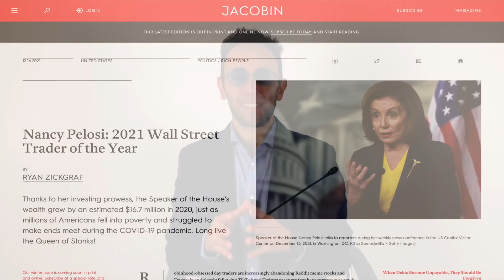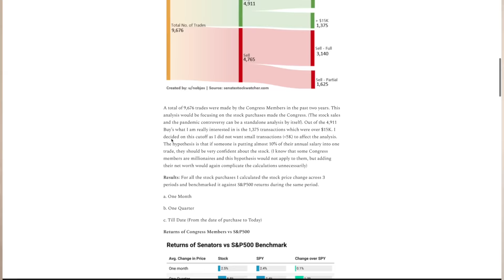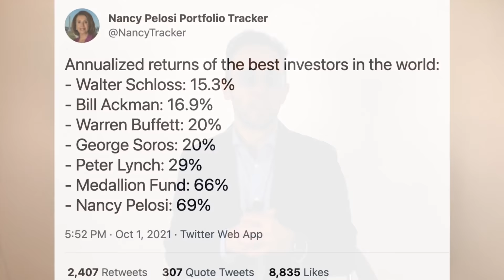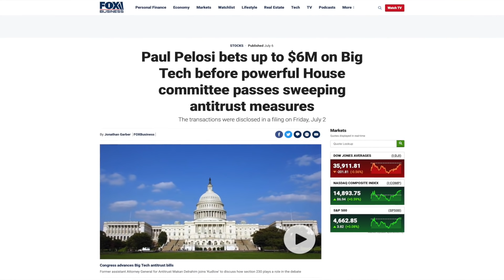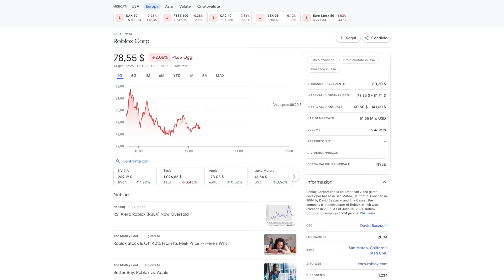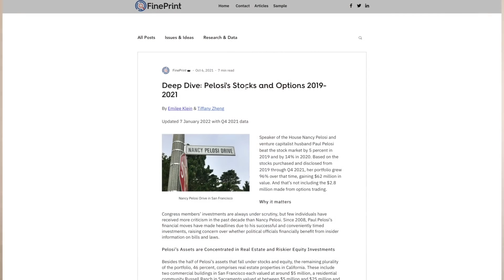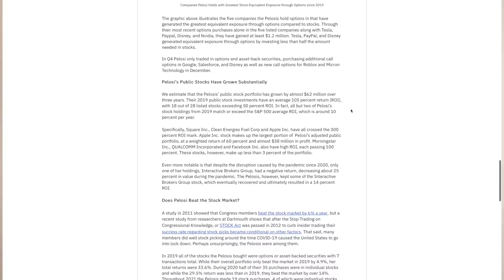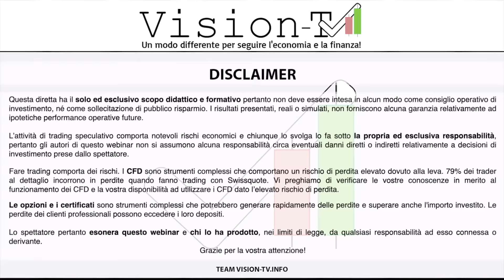Questa Donna batte il mercato ! Ecco i suoi investimenti, i risultati e come seguirla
Questa Donna batte il mercato ! Ecco i suoi investimenti, i risultati e come seguirla. Nancy Pelosi, parlamentare Usa investe sul mercato azionario

Hai trovato questo video su nancy pelosi i suoi investimenti sul mercato e come seguirla interessante?

00:00 | Chi batte l'S&P 500, Nancy Pelosi
01:30 | Stock Act 2012
02:20 | La performance dei politici USA
03:40 | La violazione usuale dello Stock Act
04:30 | Pelosi Portfolio Tracker e Pelosi Index
05:45 | Reddit e la rincorsa ai nuovi aggiornamenti
06:25 | Gli investimenti di Paul&Nancy Pelosi
07:50 | Gli ultimi aggiornamenti in Portafoglio della famiglia Pelosi
10:00 | Commento agli ultimi acquisti azionari
10:30 | Performance Senatore Perdue
11:40 | Gli ultimi 3 anni di Performance del Portfolio Nancy Pelosi
13:10 | Conclusioni e Meme Warren Buffett